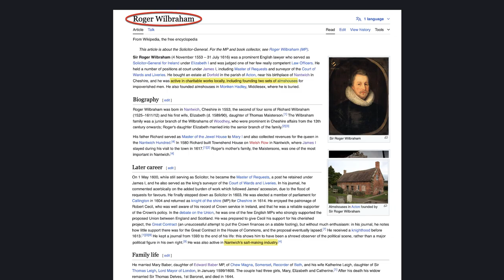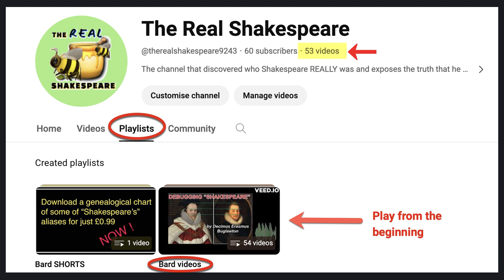"Shakespeare's" Home is up for sale (WS56)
This video is about the imminent sale of "DORFOLD HALL", Nantwich
I believe it was the REAL home of "William Shakespeare" which he built in 1616 under the alias "Roger Wilbraham" and is now for sale through the agents Savills (In my opinion, it would be an ideal European headquarters or retreat for Elon Musk as he is a huge fan of "Shakespeare").

He built almshouses in the town of NANTWICH using the name "Edmund Wright" and many others in other towns and cities across the land using different names.

He used many aliases including: -
My videos feature just a few of them. My book lists many more